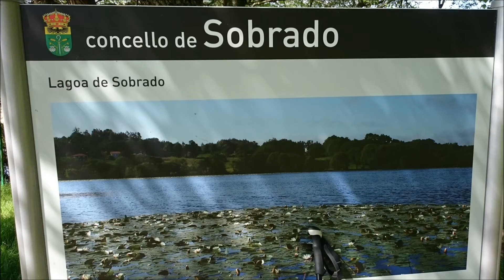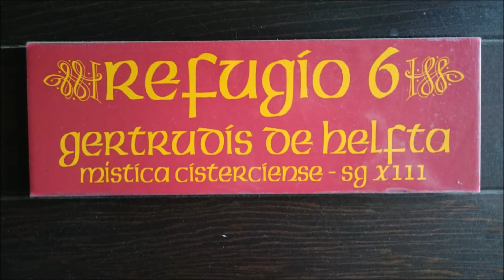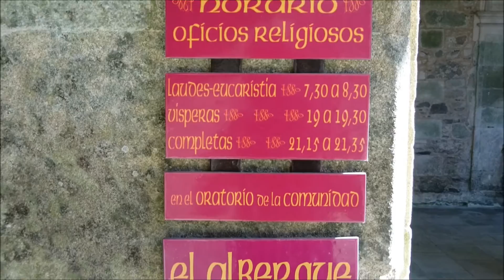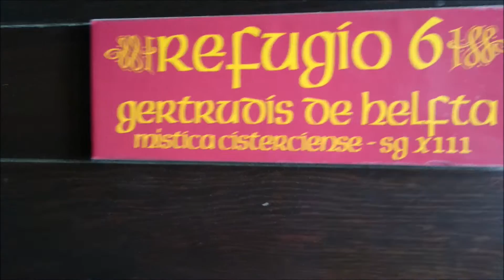Camino Primitivo - Sobrado Dos Monxes (deutsch)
Eine Nacht im Kloster Santa María de Sobrado.  Im Inneren beeindrucken die Kuppeln des Querschiffs, der Sakristei und die Rosenkranzkapelle ebenso wie der Medaillons-Kreuzgang. Von den mittelalterlichen Bauten sind nur die Küche mit einem gewaltigen Kamin und der Kapitelsaal erhalten.